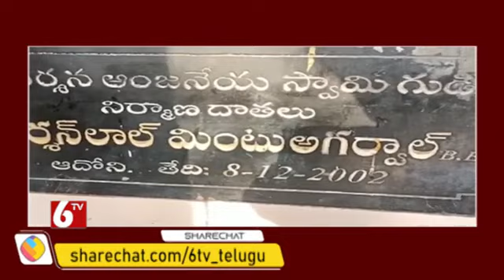Sai prasad valmiki Temple prblm 6tv